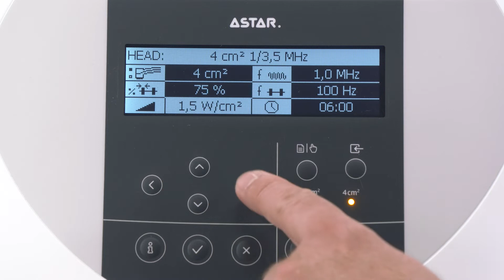Astar Sonaris S - Physiotherapie.com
Le Sonaris S est un appareil à ultrasons de la marque Astar.
La version S possède deux têtes bi-fréquences qui permettent de travailler, soit de façon profonde, soit plus en surface, les tissus, muscles, tendons ou articulations.
Les émissions peuvent être transmises de manière continue pour un effet chauffant ou encore rythmée pour un effet de micro-massage.

L'utilisation de l'ultrasonothérapie permet d'améliorer les échanges intra-cellulaires, de drainer, de diminuer les douleurs myofasciales ainsi que de travailler sur des zones fibreuses.
La durée d'utilisation conseillée est de 10 à 20 minutes maximum.